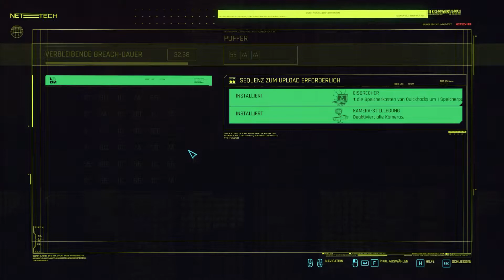[051] Auf welcher Seite stehst du? | Let's Play Cyberpunk 2077 (Deutsch)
Steige als Cyberpunk, einem Großstadt-Söldner ausgestattet mit kybernetischen Verbesserungen, in den Straßen von Night City zur Legende auf. Betritt die riesige offene Welt von Night City, einem Ort, der in Sachen Grafik, Komplexität und Spieltiefe neue Standards setzt. Übernimm den riskantesten Job deines Lebens und begib dich auf die Jagd nach dem Schlüssel zur Unsterblichkeit.

Titel: Cyberpunk 2077
Genre: Open World Action Adventure RPG
Entwickler: CD Projekt Red
Publisher: CD Projekt Red